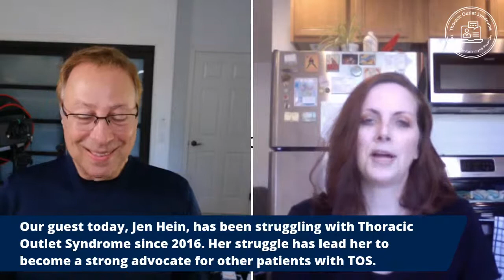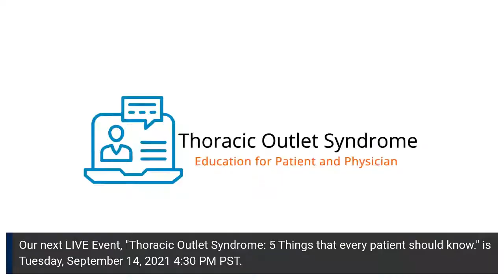Thoracic Outlet Syndrome (TOS) A Patient Story (Rescheduled from August 17)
Please join us as we listen to the remarkable journey of Jen Hein. Jen shares the details of her TOS journey. Diagnosis. Multiple conservative treatments and surgeries. Differing outcomes.  Jen is a wonderful speaker who has taken her hard earned knowledge of TOS and now advocates for these patients extensively. Participants will be able to ask questions of Jen and our host, Scott Werden, MD.

thank you from the beginning so i'll do a little intro just about myself uh my name's jen and i'm gonna be referencing my notes because i have brain fog like everyone else with chronic pain um i am 41 years old and i've had pos for about five and a half years i have it bilaterally so on both sides my left side is kind of my what i call my bad side um i live up in northern california and i love the ocean i love my plants especially succulents my three cats i love walking around my neighborhood taking walks at the beach playing with my nephew spending time with family and friends and i also wanted to add that i also do have scoliosis i have an s curve which does contribute to the severity of my tos and i also have crps from i believe from the first surgery i had so that's kind of a little intro about me what year did you first start having symptoms in 2016 and oddly enough it was actually on a rare disease day which is the last day of february so appropriate i woke up with a migraine and a really stiff neck and you know some more pain in my arm and hip which i didn't recognize as nerve pain at the time because i really hadn't had it before um

i had extreme pain in my upper traps it was like somebody just yanked it so tight that was one of my worst symptoms and i mean still kind of to today it gets very tight i have a lidocaine patch on it and it just kind of pulls everything um a lot of tightness and i just had a lot of pain like general pain in this area and that's kind of how it came on and it literally came on overnight i'm a hair stylist i was a hair stylist of about 13 and a half years i was running my own quan i was definitely working too much and but yeah i woke up one day and i just couldn't do i literally woke up and couldn't do my job couldn't really do anything it was really crazy so did you go into work that day over the next couple of days jen no actually this is on a sunday and harris mellis always takes sundays and mondays off so i was supposed to actually go see my family that day but i had to cancel and then the next day i went to a chiropractor that a friend of mine had recommended amended excuse me um i have a local chiropractor who i love and i've been going to for probably about seven years but he was busy and i needed to get in because you know i needed to get back to work and back to my life so i wanted to get this handled because i thought oh it's just my neck i'll go get adjusted a few times and i'll be back to work

um so she was doing she was doing really intense and kind of violent adjustments on me um things that looking back were definitely counterproductive for tos um and of course you kept telling me like oh you'll be back to work at the end of the week so i just kept kind of rescheduling clients and rescheduling clients and it felt horrible to have to tell people over and over i'm sorry but now i still can't come in and i didn't know what was going on so i couldn't say i have this problem so you know so the chiropractor never said you know i think you've got muscle strains or a neck sprain never came up with a diagnosis

eventually at the time or did you just kind of leave yourself in the hands of the chiropractor well i went to her for about three months and about two months in i said look we need to figure out what's wrong and i've been doing my own research at this point i said maybe i have a bulging disc like is it worth getting an mri and she said oh okay yeah let's do that and then when it came back i had like a one millimeter bulge at i believe my c566 which technically isn't big enough to mean anything to anybody so at that point she was so close to what happened to me and she told me that she took my x-rays and my case and talked to a bunch of top chiropractors and nobody could come up with anything which makes me think she probably didn't do that um and so after you know three months of this i just had hard enough so i went back to my original chiropractor i was able to get in and within about five minutes of him talking to me he said i think you might have this thing called thoracic outlet syndrome and who is this chiropractor if you don't mind using his name not at all his name